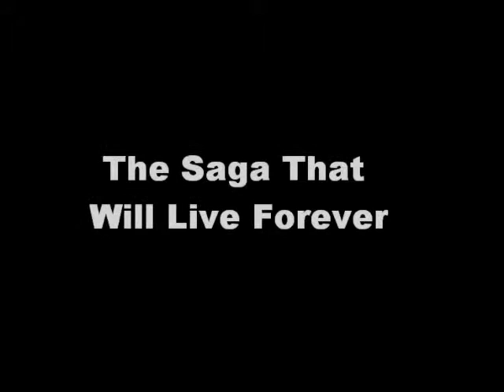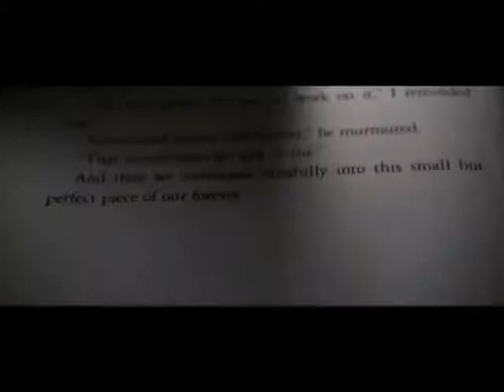Christina Perri Ft Steve Kazee - A Thousand Years Music Video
A Fan Based Video Made For The End Of The Twilight Saga No Copy Right